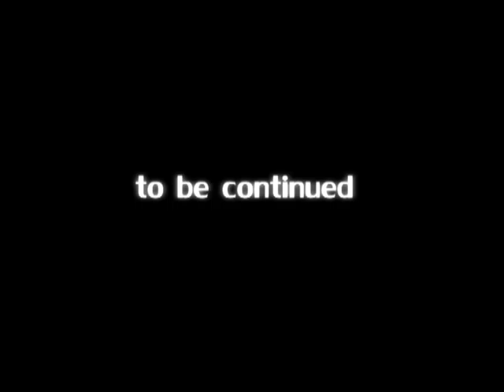jay fullstop V - game over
Director - Nosa Nedion
Producer - Shola Amoo
Post Production - Nosa Nedion
Artist - Jay V
Track - Game Over